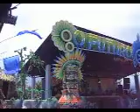★ Bandeira do CaprichosO ★ 2008 ★ ParintinS ★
★Em ParintinS. Artistas reunidos no Curral Zeca Xibelão. Bandeira erguida rumo ao bicampeonato em 2008★

★20/04/2008★